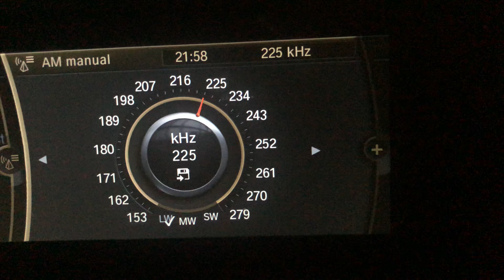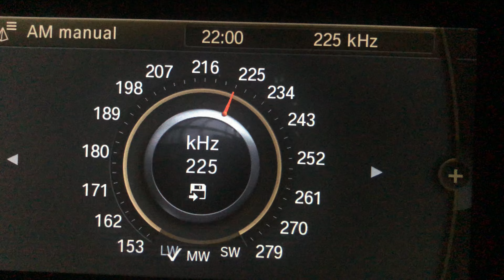AM DX LW 225 KHz Polskie Radio Jedynka From Malta [May 2020 Update]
AM DX LW 225 KHz Polskie Radio Jedynka From Malta [May 2020 Update]. Caught on 27/05/2020 at around 22:00 PM (UTC+2). Reception is weak and white noise is heard but still audible. It is transmitted from the Solec Kujawski Radio Transmitter tower with around 1,000 kW of power in Poland with around 1,930 kilometres in distance. 73 😊

Country: Solec Kujawski, Poland
Estimated Distance: 1,930 Km
Transmitter: Solec Kujawski Radio Transmitter (1000kW)